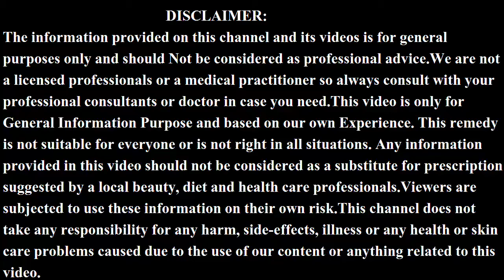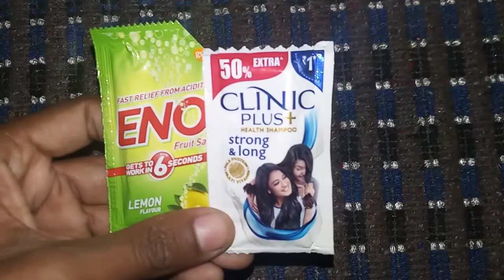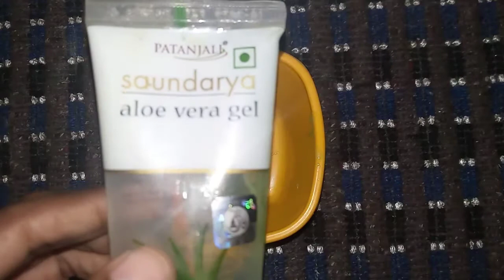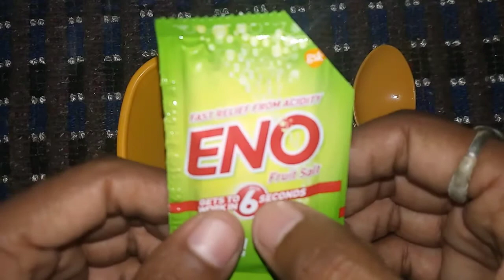Shampoo में मिला लो बस ये दो चीज़ मिनटो में हाथों और पैरों को इतना गोरा और चमकदार बना देगा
Samsung Galaxy M21 =
Samsung Galaxy M31 =
Redmi 8A Dual =
Redmi 8A Dual =
OPPO A5 2020 =
Laptop
ASUS VivoBook 14 AMD Ryzen 3 =
AVITA PURA =
Acer Acer One =
HP 14 Ultra Thin =
camera
Nikon D3500 =
Canon EOS 1500D =
Nikon D3500 =
Canon EOS 80D =
Canon EOS 200D II =